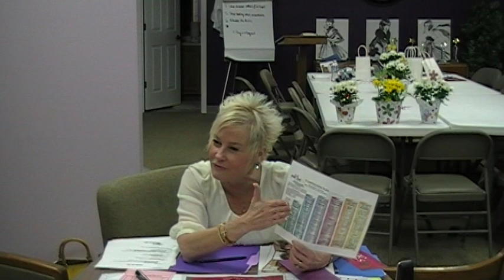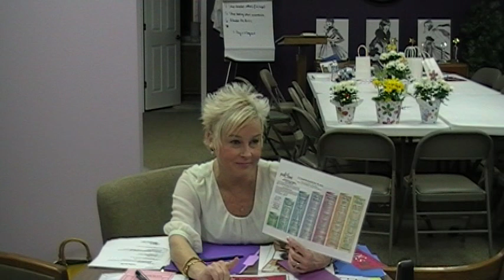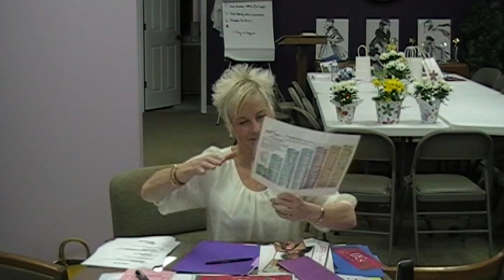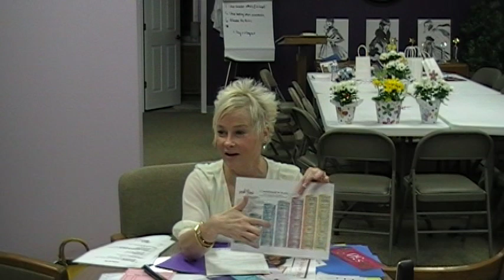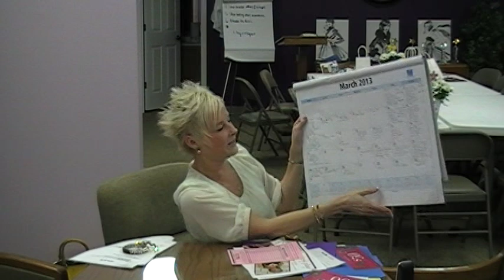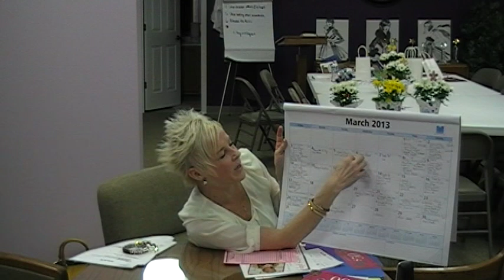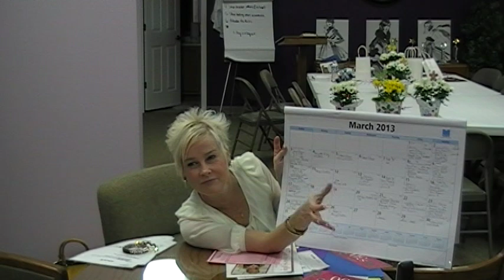ITC - Mary Grace Lewandowski (February 2013)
Park Lane ITC (Initial Training Class)